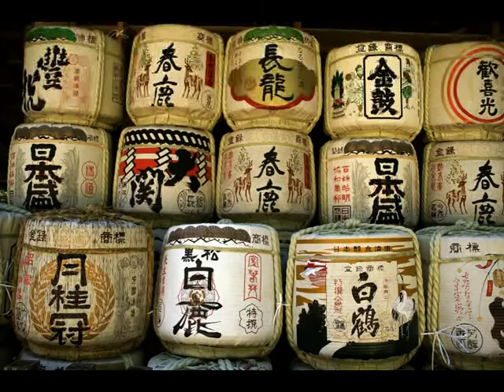Japon - El Cronista de la Red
Fotografías de Carlos Manzano (Japón, 2008) - Montaje fotográfico para la revista electrónica El Cronista de la Red